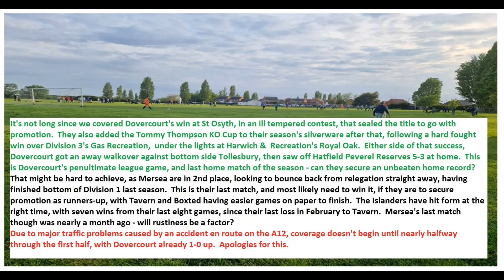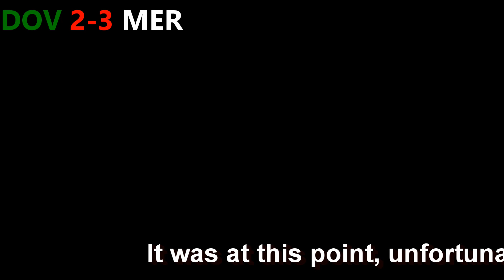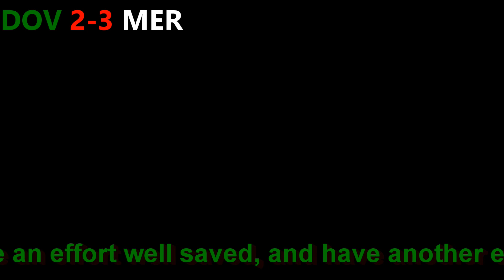Dovercourt Rovers 2-4 Mersea Island. Essex & Suffolk Border League Division 2. Wed17May2023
A remarkable 2nd half comeback from Mersea see them clinch victory at Dovercourt's Low Road fortress, to secure runners-up and guaranteed promotion in their final game, as the hosts are left to rue missed chances late in the game, though safe in the knowledge that the title was already secured.